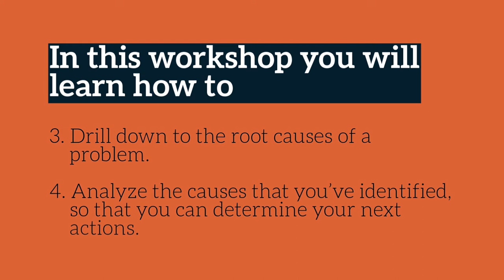ONLINE WORKSHOP V - FLYERS : EFFECTIVE PROBLEM SOLVING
In This Video Pavan Speaks on EFFECTIVE PROBLEM SOLVING

In corporate life, he has worked in both Indian and multinational organizations in leadership positions. He has been instrumental in the areas of business growth, managing transition, merger and acquisitions and in establishing and managing new business streams. Pavan specialises in conducting leadership transformation initiatives within organisations. Also, he has conducted international workshops in South East Asia, USA, UAE, Canada, Africa, Sri Lanka & Germany. He is regularly called as a guest speaker /key note speaker in senior leadership retreats and national and international seminars.

Pavan Bakshi
CEO, Chief Facilitator and Executive Coach,
Prime Meridian Consulting India Private LimitedIn